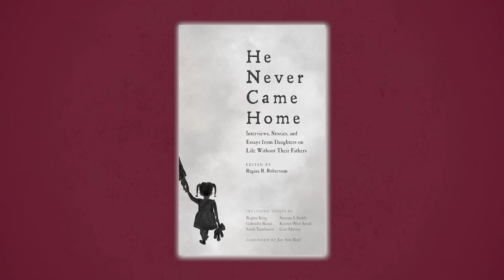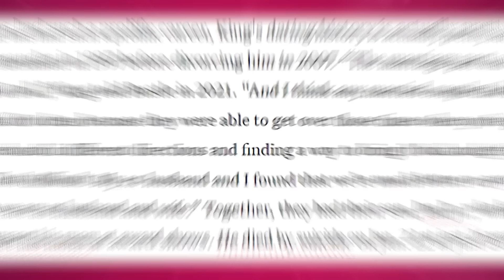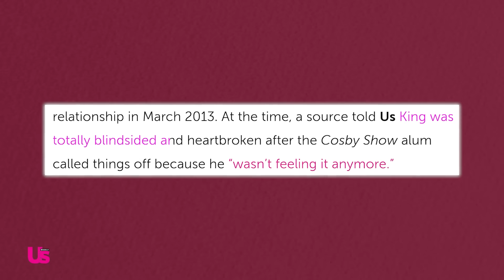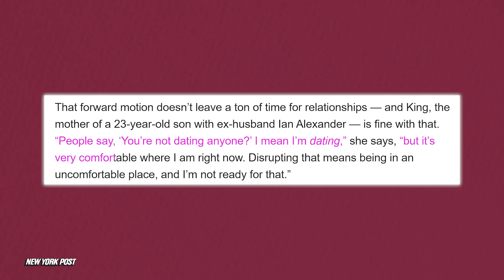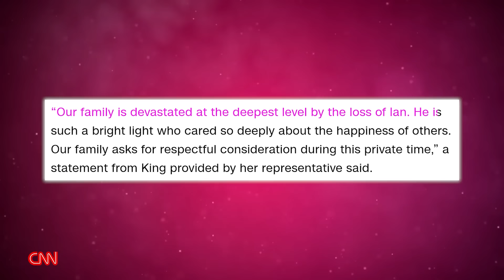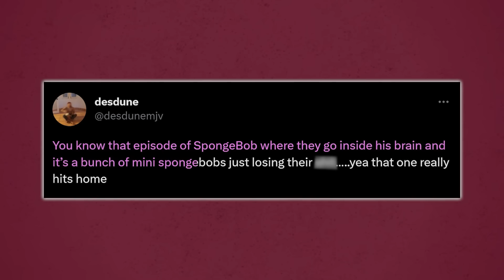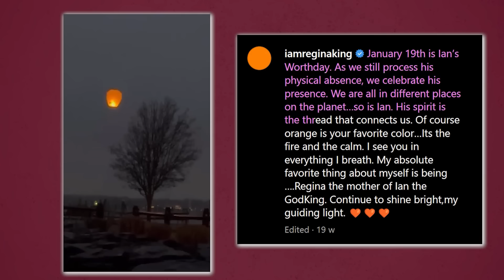Regina King Reveals Why She Is Struggling With Life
A lot of y’all have been wondering where the Oscar and Emmy award-winning superstar Regina King disappeared to, and chile, I can tell you that she has been through hell and back.  So, what happened to her? And why don’t we hear much about her anymore? Well, a lot of why Regina just went under the radar has to do with a tragic love story and the even more tragic loss of her son.